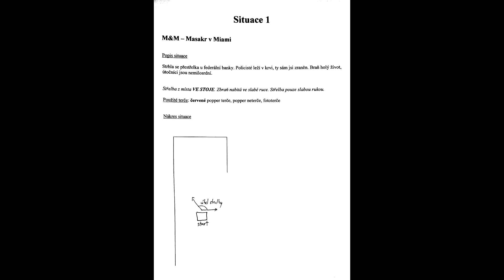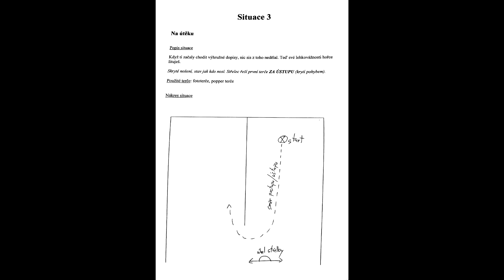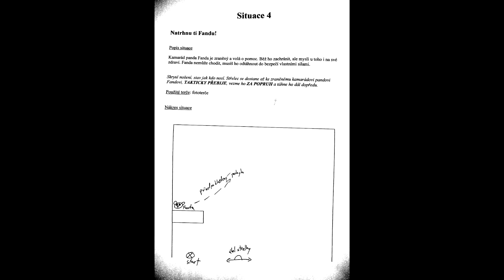Pohárový závod LOS 22.4.2017 Guncenter Otrokovice